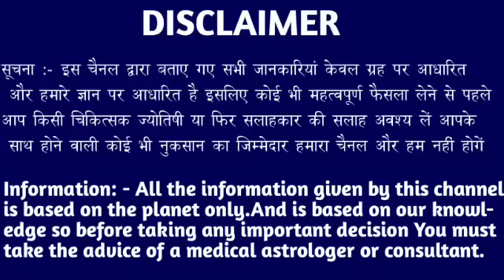मेष राशि वालों 20 जून 2023 से एक विचित्र घटना होकर रहेगी सच्चाई सुनकर बेहोश होंगे। Mesh Rashi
मेष राशि वालों 20 जून 2023 से एक विचित्र घटना होकर रहेगी सच्चाई सुनकर बेहोश होंगे। Mesh Rashi#aries